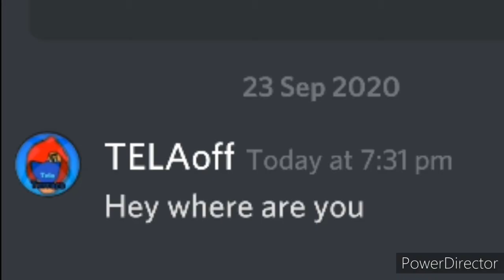when you don't know where your friend is.